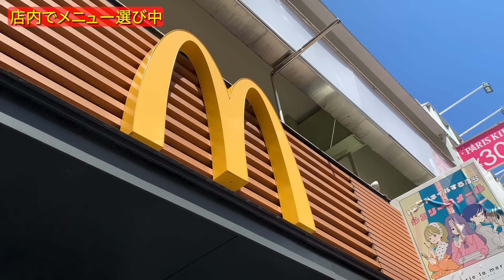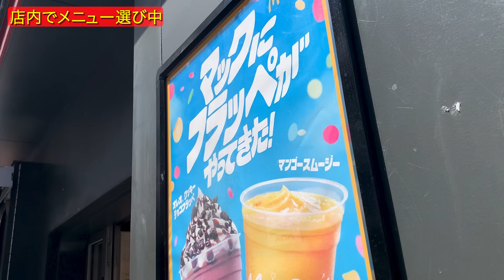【ビッグマック姉さん】マクドナルドめっちゃ食べるし みんなは見てて？［蕎麦とハンバーガー］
美味しいね